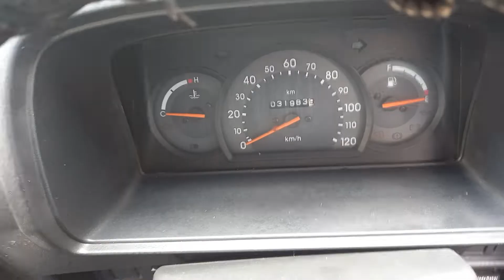2018 MARUTI Omni 4X2MiniBus Salem